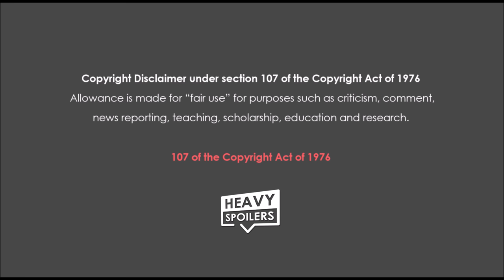Game Of Thrones: Book Vs Show Differences | The Major Changes D&D Made From George RR Martin's Story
Game Of Thrones: Book Vs Show Differences | The Major Changes D&D From George RR Martin's Story by Deffinition. Including Catelyn Stark, Lady Stoneheart, Jon Snow a Warg, Tyrion Lannister, Shae and Daenerys

Jon Snow

Jon Snow is a character that has had some pretty major changes from his personality in the source material. In the original works, Jon is only just about 16 at the beginning of it whereas Kit Harrington was about 25 when he started filming. In the works this makes more sense as it’s almost a right of passage that he is sent to the wall, whereas in the show it just comes across as some place that he is forced to go.

In addition to this, in the books, Jon is a warg, similar to Bran and due to this he can also possess and control animals. Jon also has the ability to see the future and there are several aspects in the books that he prophecies far in advance.

This of course is really similar to Bran and it’s clear that for the show they switched several aspect into Bran’s character and gave Jon pretty much ground level powers and abilities.

Tyrion Lannister

Next up is Tyrion Lannister who is arguably the most departed from his original portrayal. In the show Tyrion is a wise, thoughtful and kind man that is willing to make major sacrifices in order for the greater good.

Juxtaposing this, in the novels he sends several characters to their death without any guilt and when discussing getting revenge on Cersai he states he wishes to rape and murder her.

In addition to this the books portray him as a deformed dwarf who has one black and one green eye. During the battle of Blackwater his nose was cut off and the hideous character is seen as grotesque by societies standards.

Which ties into our next character.

Shae

Shae is very far detached from her show counterpart but with the prior description of Tyrion, you can’t really blame her.

In this show it’s clear that she’s very in love with Tyrion which makes her betrayal so heart breaking at the end. However, in the novel it’s clear she’s just using Tyrion for his wealth and status and really has no real feelings towards him.

Catelyn Stark

Catelyn Stark is massively massively different from her source material version. Whilst up until the Red Wedding things are pretty similar to the source material, including her fate, it’s upon this moment that things change massively.

In the novels her body is brought back to live by Beric and she spends the rest of the series as the undead who will stop at nothing to get revenge for those who betrayed her at The Red Wedding. In her new alter ego Lady Stoneheart she exacts brutal deaths in a conquest to get vengeance for her son.

Adding more to this, Catelyn can’t speak unless she holds her throat as it was cut open and yeah…it’s just very very gory.

Ramsay Bolton

Ramsay Bolton is arguably one of the show’s biggest villains and in the books he’s even worse. In the novels Ramsay is an ugly, slope shouldered man that takes out his shortcomings in life on other people. He makes his wife have sex with his dog and also kills several of the Bolton sons that may be a threat to his ascension to the throne. This is a bad bad guy and he’s even worse with Theon.

Basically the book version makes the show look like Mother Theresa and his sadistic side knows no boundaries as he becomes one of the biggest threats in Westeros during his lifetime.

Daenerys

Daenerys arguably has one of the biggest departures from her book counterpart, the character is described in the stories as being the most beautiful woman, however she loses her hair throughout the run due to being burned so many times.

Juxtaposing her depiction in the show, Dany is a total pacifist and would definitely have no mad queen moments as she is staunchly against her fathers actions.